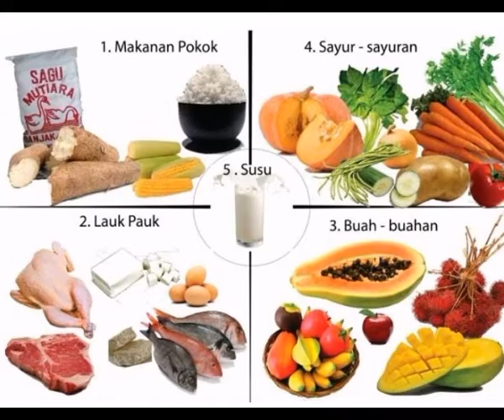4 sehat 5 Sempurna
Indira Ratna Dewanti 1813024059